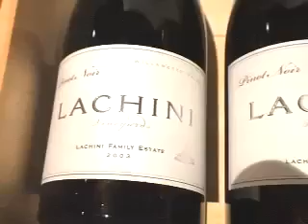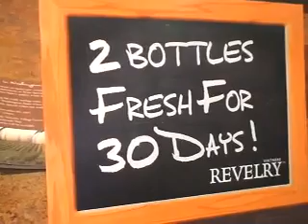NW Winecast for Nov. 20, 2007: Whistler's Cornucopia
Eric Degerman takes in the 11th annual Cornucopia in Whistler, British Columbia.